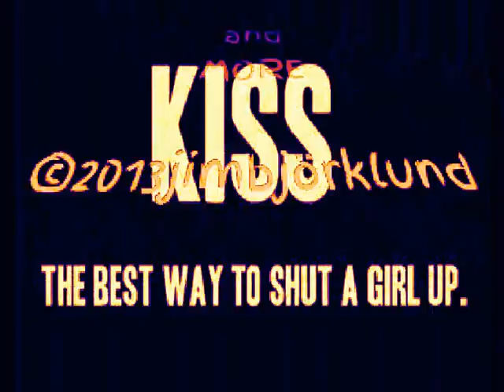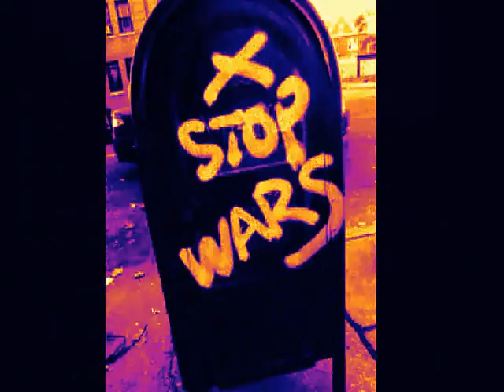AUDIO ART and MORE